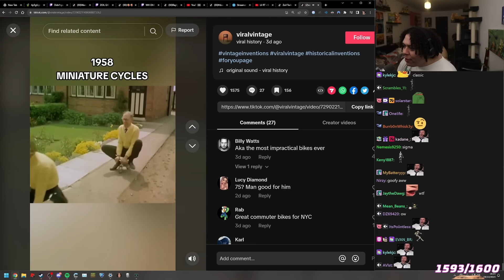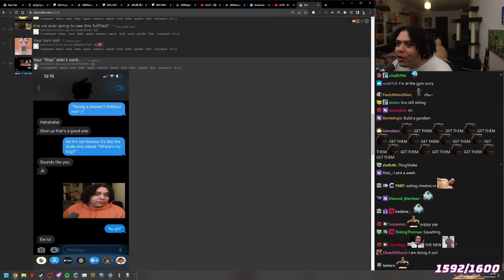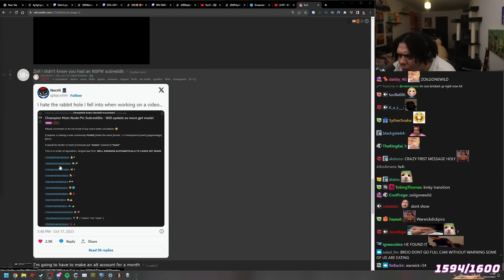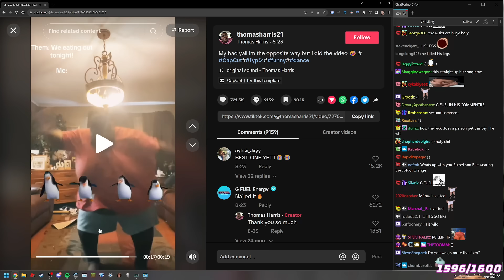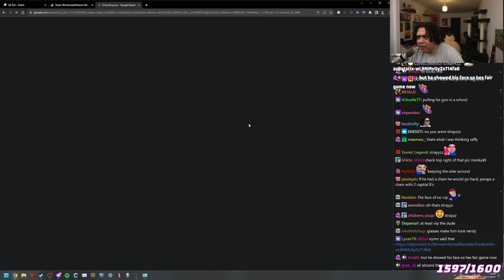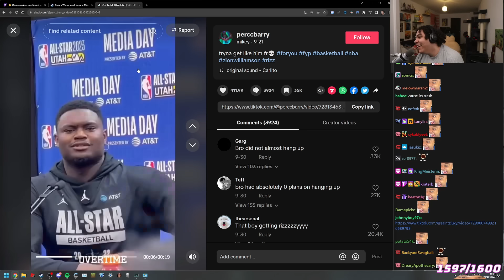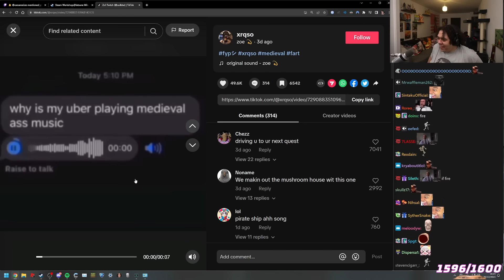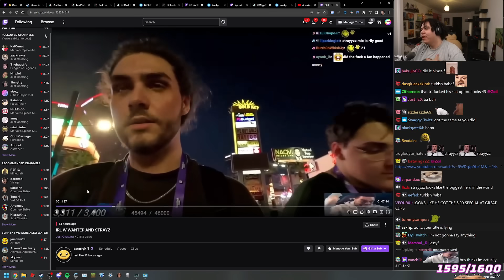My Biggest Donator Revealed his Face at Twitchcon